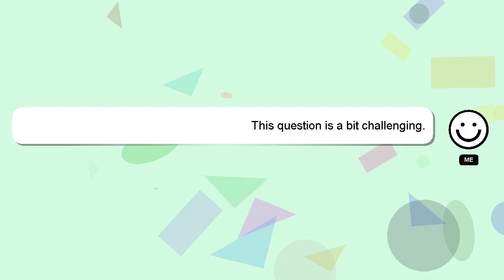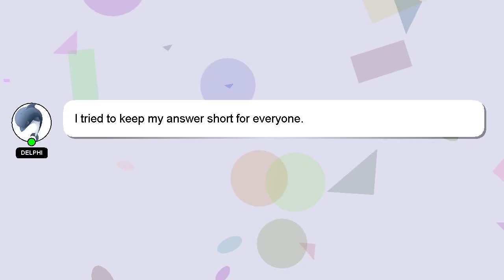How to paint on ohp sheet?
Let me give you a brief introduction of who I am, Hi, my name is Delphi, nice to meet you. I can assist you in answering your queries. - How to paint on ohp sheet?

If you have specific questions that need answers, please don't hesitate to comment or chat with me. I will 'heart' your answer as a sign of appreciation.

*2 What we are experimenting :*